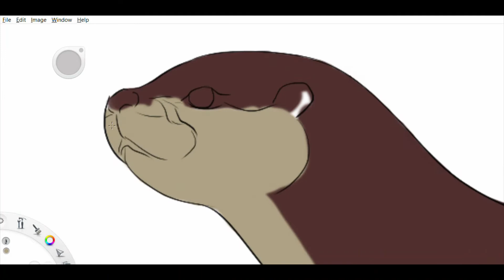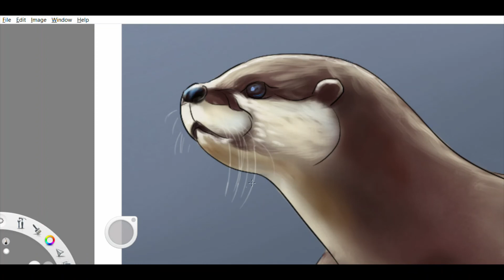How to Draw an Otter